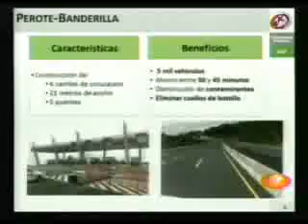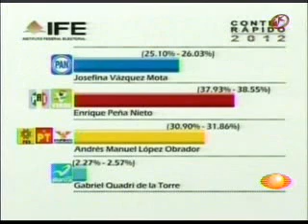Las Mangas del Chaleco. 6 de Julio 2012.